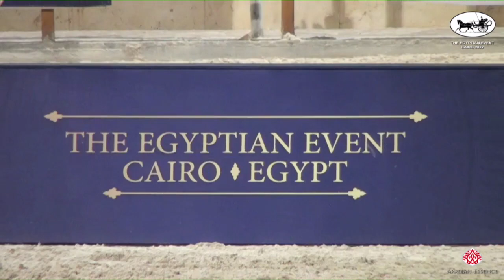N.108 ADHAM AL MASRY - The Egyptian Event Cairo 2022 - Stallions 5-6 Years Old Straight Egyptian...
The Egyptian Event Cairo 2022